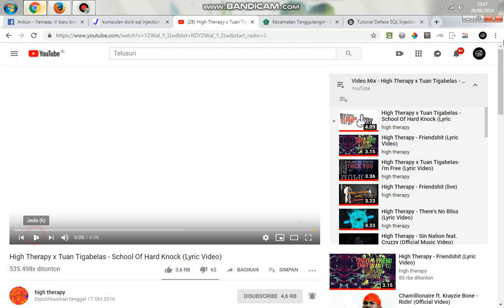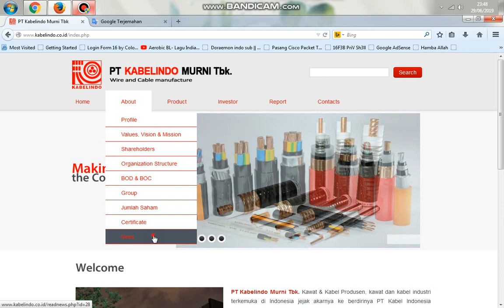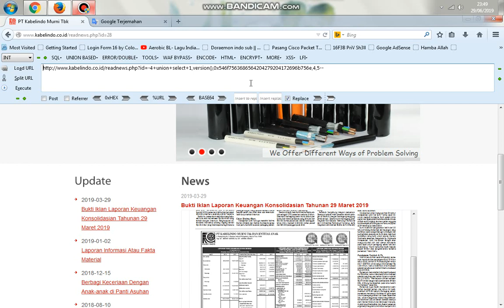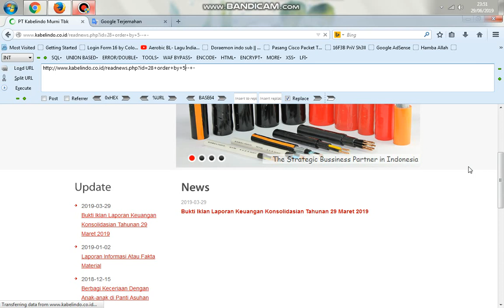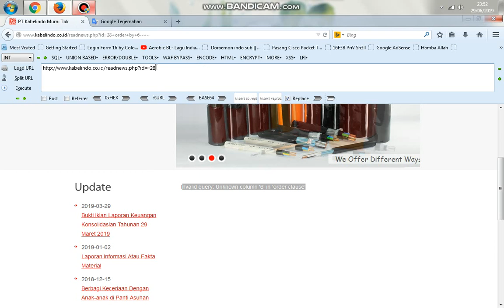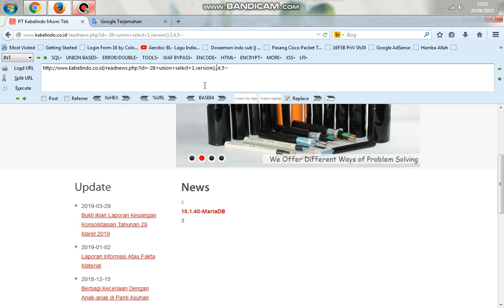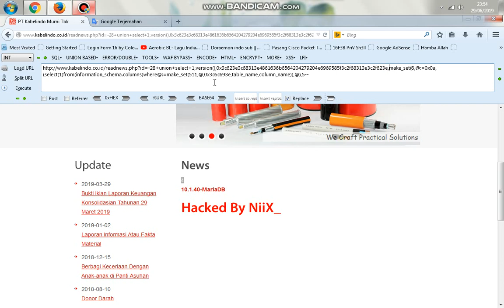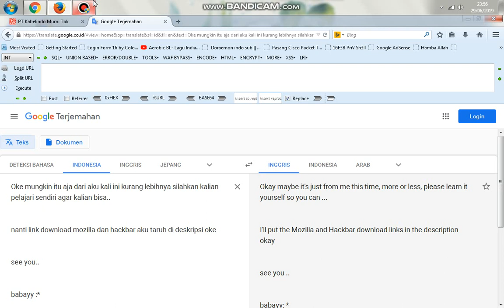[News] Tutorial Cara Menggunakan HackBar Mozilla FireFox + Live Target Print Name [SQLINJECT]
Makasih Gaes :*

TARGET ? Cari Sendiri :P

Ada Video FRESHH !1!1 SETIAP MINGGUNYAAA :'(